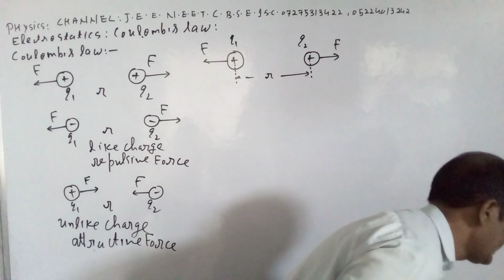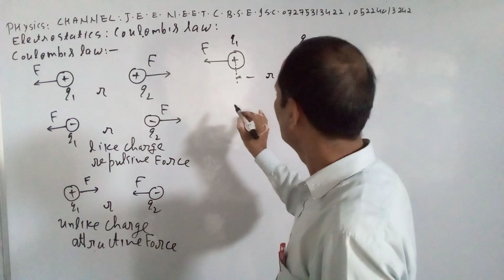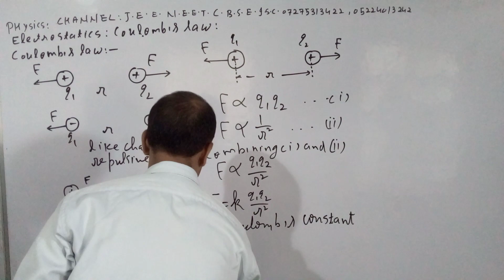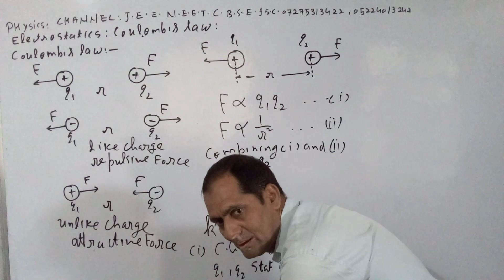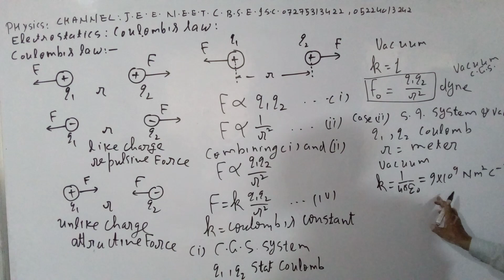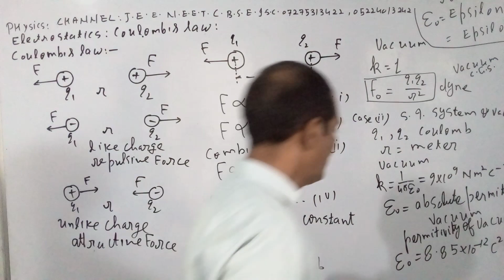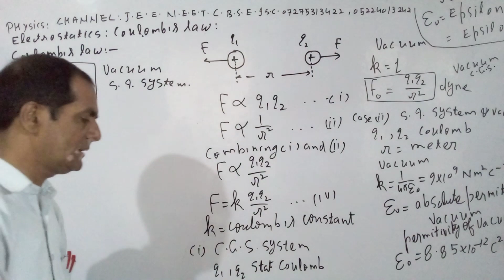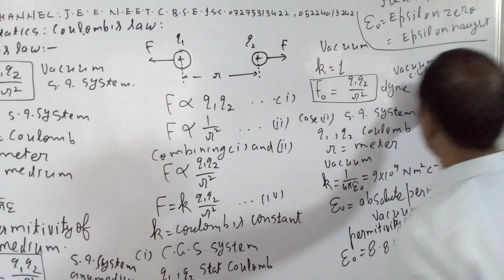27 May 2022(4)